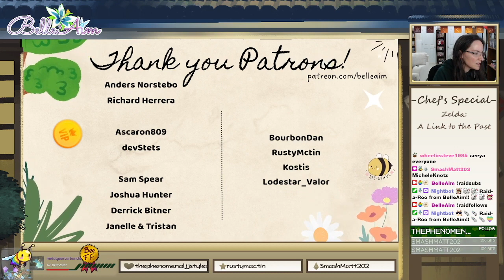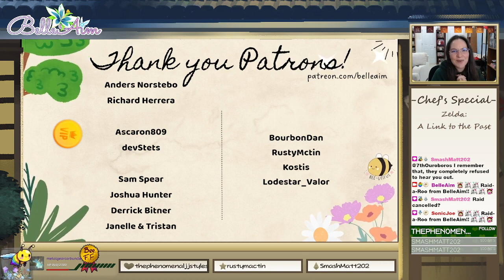Tower of Hera, Master Sword, Hyrule Castle Tower, Palace of Darkness - Link to the Past - pt.3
G'day and welcome! Today we get a lot accomplished! We obtain the fabled and legendary Master Sword, end of the Tower of Hera, and complete the Hyrule Castle dungeon and are thrust into the dark world. What a ride!